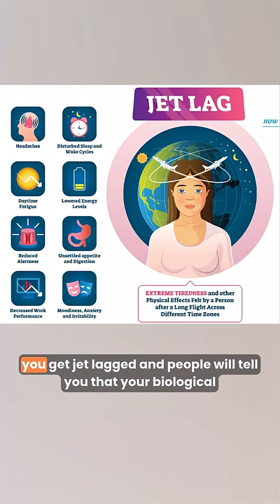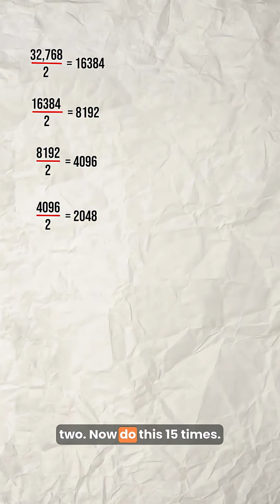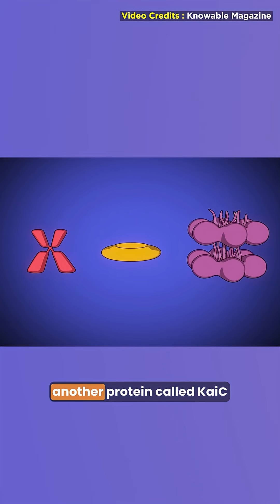The Amazing Biological Clock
What Swiss precision watchmakers do with gears and quartz, life does with...what else? Protein!